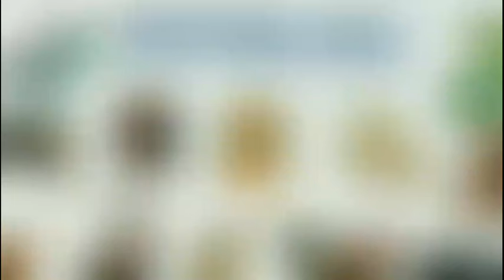Vận Hạn năm 2024 của 12 Con Giáp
Vận Hạn 12 Con Giáp - Tử Vi 2024 của 12 Con Giáp
Vận Hạn Năm 2024 của Tuổi TÝ SỬU DẦN MÃO THÌN TỴ NGỌ MÙI THÂN DẬU TUẤT HỢI Vận Hạn 12 Con Giáp Năm GIÁP THÌN  2024